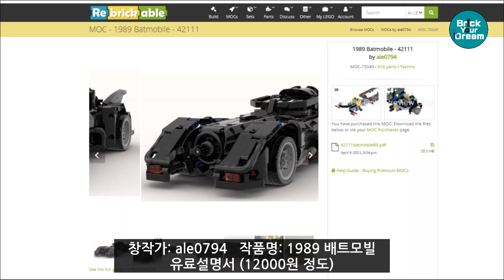레고 테크닉 배트모빌 창작품 | LEGO Technic Batmobile 42111 b model designed by ale0794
Designer: ale0894
Instruction link 설명서 링크입니다. (유료설명서)